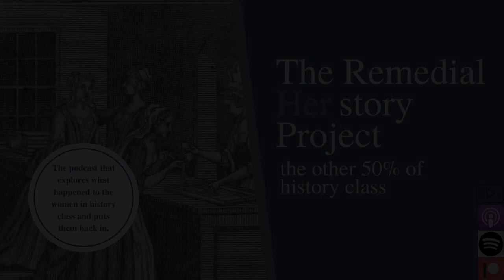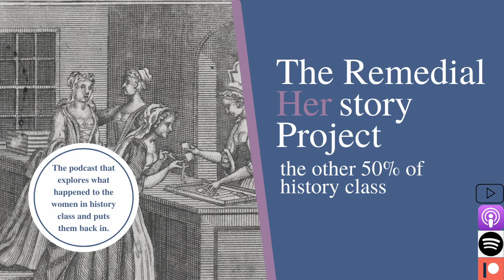S2E46: How did 16th century English women manage businesses? with Dr. Katherine Koh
In this Episode, Kelsie and Brooke chat with Dr. Katherine Koh about her research on women who ran businesses in 16th century England-- a little represented topic. We are so excited join her to remind everyone that in every era and every region women have had agency, labored, and thrived. Tune in!

Educators! Get professional development credit for listening to our podcast! Head to our website and complete the form and we will send you your certificate.